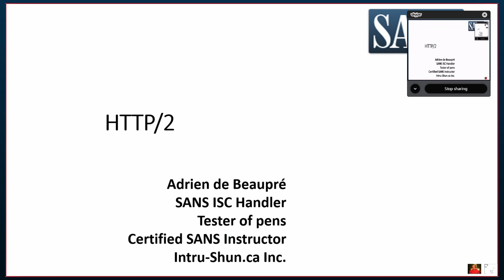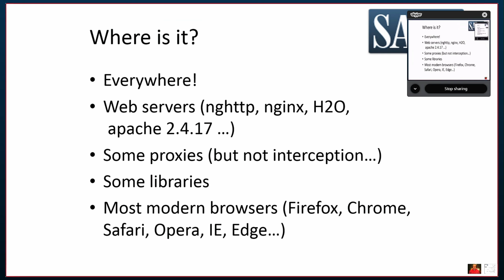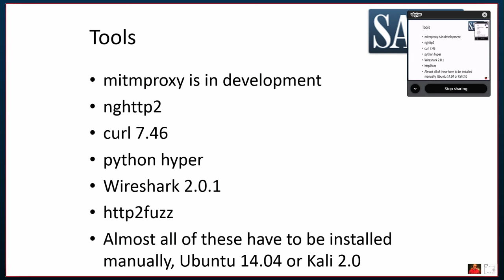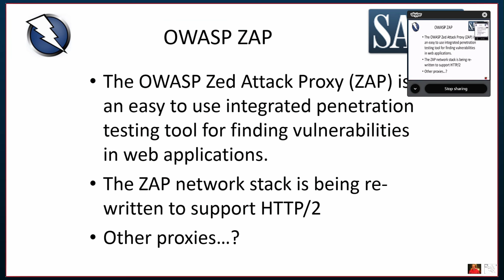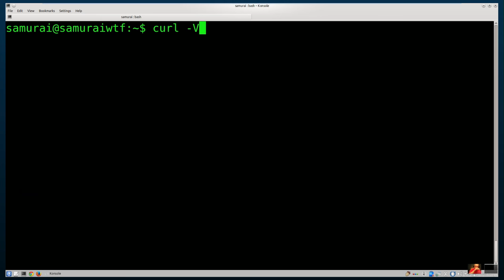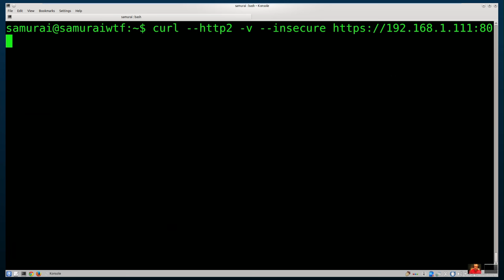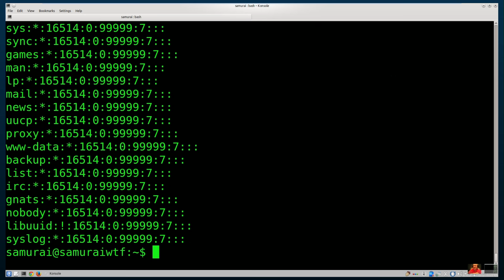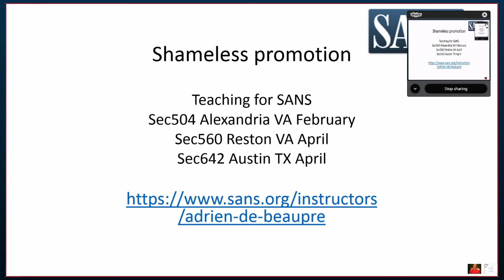Security Weekly #446 - Interview With Adrien de Beaupre